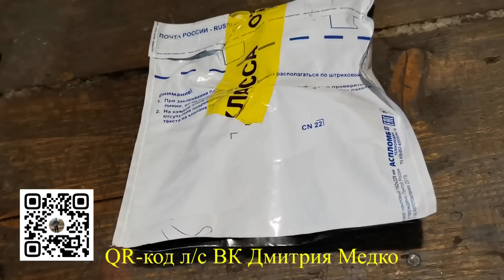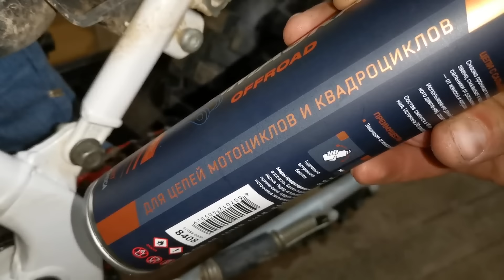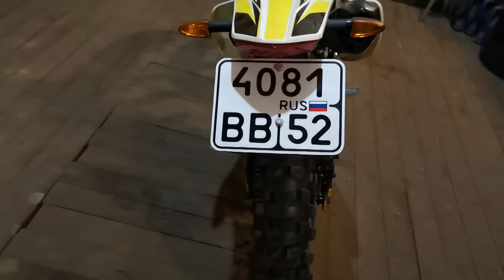Avantis 250 FX Lux Заключительная серия подготовки мотоцикла к сезону, 11 часть